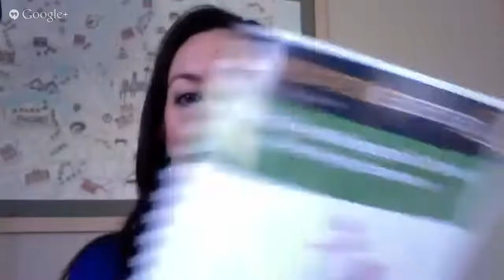Hiring and keeping the right staff with Anne-Marie Orrock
Sydney Business Month hosts September Small Business Month with 120 live streaming business TV Shows with leading business experts, business leaders and successful CEO's

Join us LIVE on AIR for many upcoming TV SHOWs, schedule

Anne-Marie Orrock

Proven Human Resource Strategy Consultant with strong leadership and profitable outcomes through effective people talent strategies.

Anne-Marie is an expert Human Resources Consultant to businesses to create work environments that increase business agility, productivity and competitiveness. She creates talent strategies that attract, retain and inspire talent, whilst reducing fixed operating costs and delivering long-term prosperity and sustainability.

Anne-Marie is a sought after to help companies create a culture of passionate performance, innovative HR strategy & practice and powerful leadership.

Recruitment Strategist helping companies create greater sophistication in their recruitment strategy and talent branding strategy.